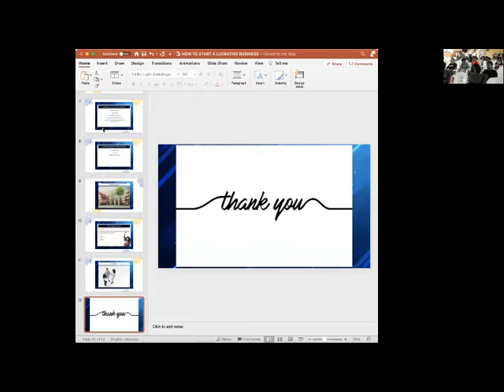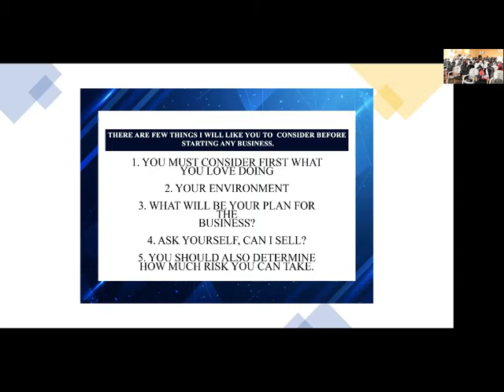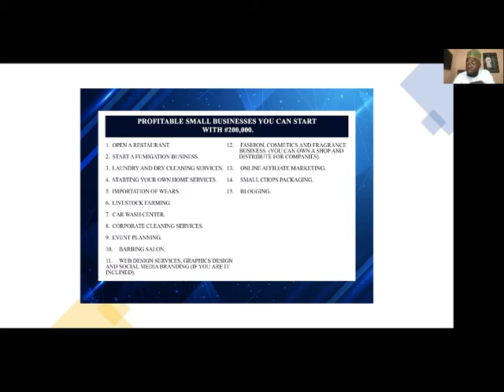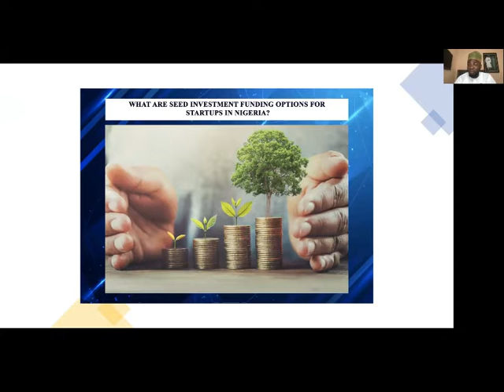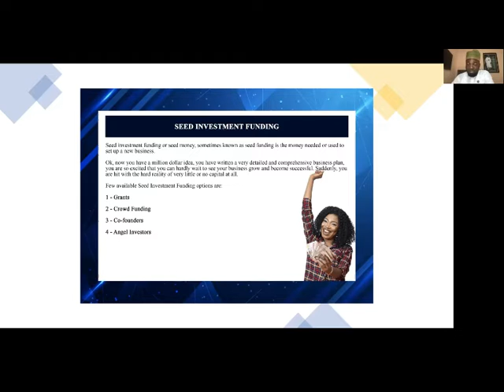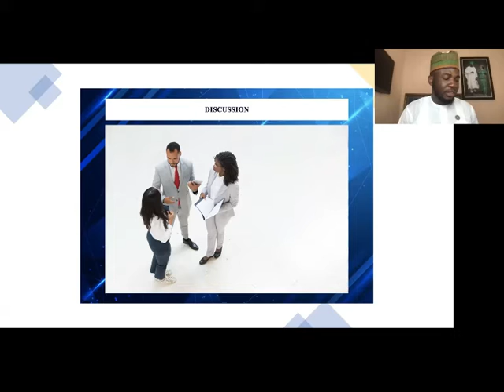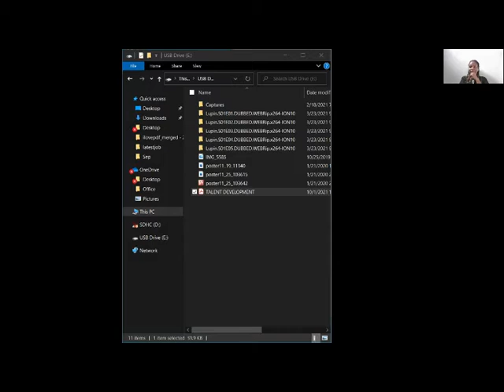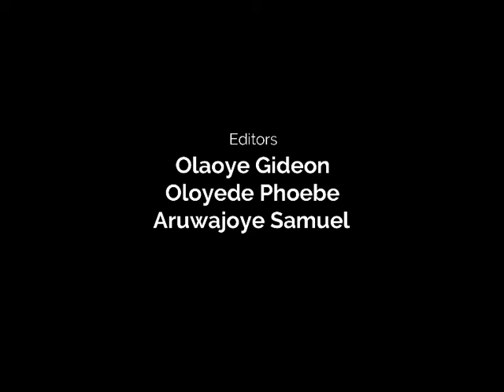SAU Final Year Seminar (Seminar 3,4 and 5) DAY 2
Speaker 1 : Mr. Emmanuel Akinpelu, Founder of Studio92 Nigeria, Studio92 Nigeria is a multimedia company .He holds a BSc in Business Administration from Samuel Adegboyega University in Edo State. He is currently the Media and Communication Expert to the United Arab Emirates Ambassador to Nigeria, Cameroon and Burkina Faso.
Topic. Starting your own lucrative business

Speaker 2 : Miss Christianah Abiodun Singbo is a life-long learner, experienced and passionate entrepreneur of over 5 years.A 2015 graduate of Samuel Adegboyega University, Ogwa Edo State where she studied Economics and ever since pursued her love for education and vocational skills.Managing Director, CharlDeb Royal Ventures®
Topic Talent development Speaker

3 : Mr. Afolabi Otitololuwa Joel is a graduate of Computer Science @Samuel Adegboyega University. He graduated in the year 2018. He is the Creative designer at Otibrainz textiles.
Topic : Talent development